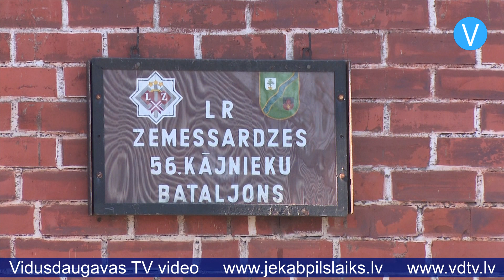Zemessardze gatava sniegt nepieciešamo atbalstu ārkārtējās situācijas periodā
Zemessargi regulāri trenē dienestam nepieciešamās prasmes un iemaņas, un arī šajā laikā, kad valstī izsludināta ārkārtējā situācija, viņi ir gatavi iesaistīties un nepieciešamības gadījumā sniegt savu ieguldījumu. “Zemessardze ir pārbaudījusi sevi iepriekšējos gados un pavisam nesen ir patrenējusies, lai varētu sniegt momentānu atbalstu, piemēram, izvēršot infrastruktūru (teltis), nodrošinot transportēšanu, kad nepieciešams pārvest kādus materiālos līdzekļus, kā arī nosedzot sektorus, kur nepieciešams uzturēt paaugstinātu kārtību,” skaidro Nacionālo bruņoto spēku komandieris ģenerālleitnants Leonīds Kalniņš.

26.martā darba vizītē apmeklējot Zemessardzes 56.kaujas nodrošinājuma bataljonu Jēkabpilī, Leonīds Kalniņš interesējās gan par zemessargu gatavību iesaistīties palīdzības sniegšanā saistībā ar Covid-19, gan bataljona darbību kopumā. “Bataljona komandieris man šodien noziņoja statusa ziņojumu gan par gatavību militāro operāciju veikšanai, gan par gatavību sniegt atbalstu valstiskajām struktūrām. Es esmu apmierināts un uzskatu, ka šis bataljons ir gatavs, arī personāls ir sagatavots,” saka Leonīds Kalniņš.

Viņš uzsver, ka izmaiņas ierastajā dienas kārtībā ir vēl lielāks dzinulis pievērsties Nacionālo bruņoto spēku kaujas spēku uzturēšanai un stiprināšanai. 21. un 22.martā Zemessardzes bataljonos visā Latvijā notika mācības, kuru laikā tika pārbaudīts gan darba aprīkojums, gan personāla gatavība reaģēt krīzes situācijās. Apmācību laikā tika ievērotas Slimību profilakses un kontroles centra noteiktās instrukcijas.

Sandra Paegļkalne